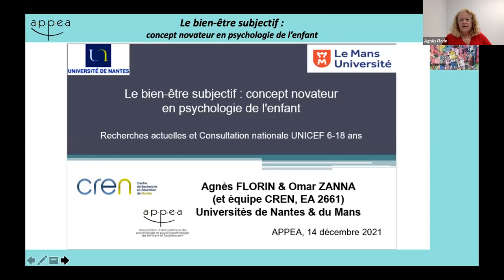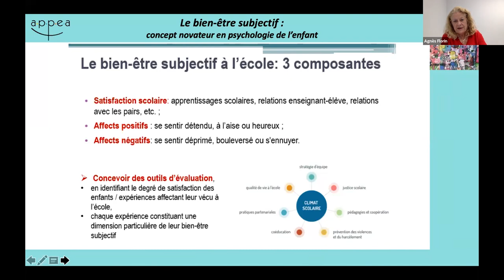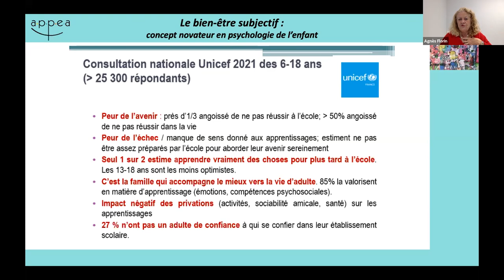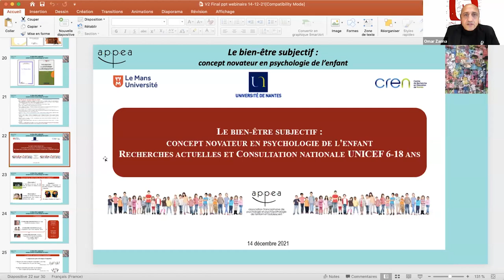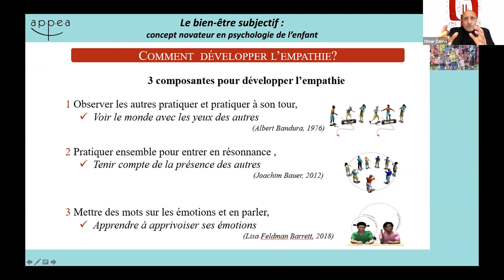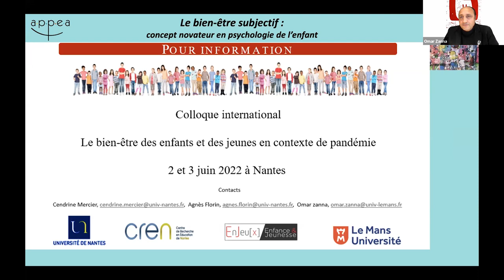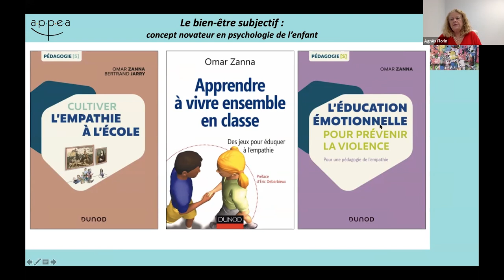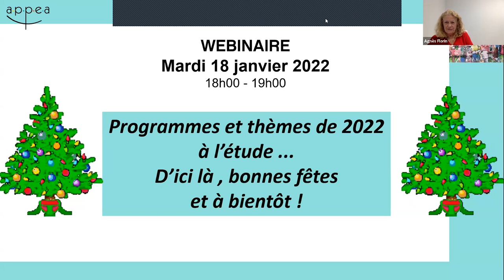Replay Webinaire "Le bien-être subjectif : concept novateur en psychologie de l’enfant"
Direction du webinaire : Katia Terriot et Georges Cognet
Technique : Vincent Amelot
Modération : Théodore de Mascarel et Vincent Amelot